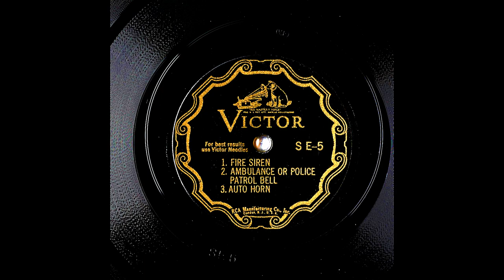Archival Siren & Horn Sound Effects From Victor (9K Subscribers Special)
Digitized at 78 revolutions per minute. Two stylii were used to transfer this record. They are truncated conical, 2.8mil truncated conical. These were recorded flat and then also equalized with Turnover: 250.0. I Had Obtained This Battered Signature Copy Of This Record From My Grandfather.

Matrix number: SE5
Catalog number: S E-5